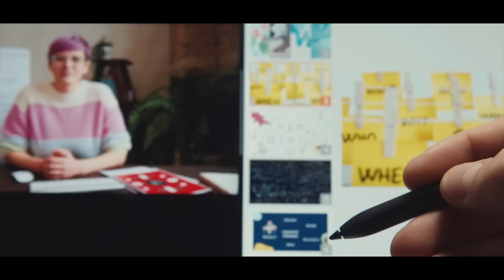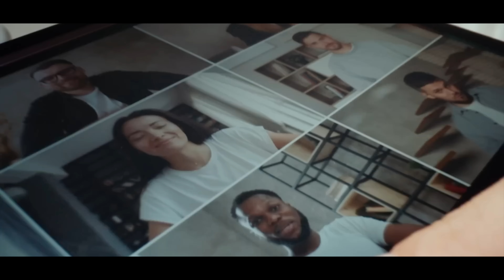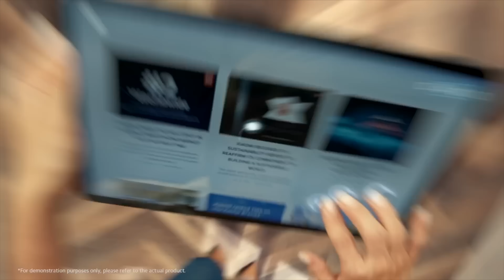انسى الايباد هذا صكارة || Xiaomi Pad 6 Pro